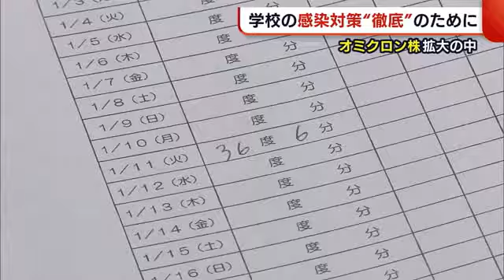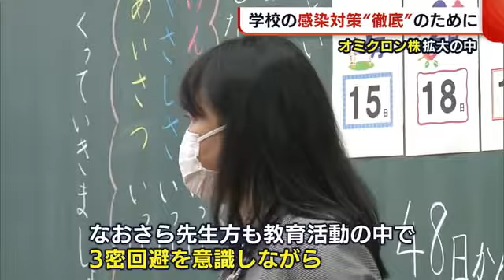〈新型コロナ〉小学校で授業再開 オミクロン株拡大するなか対策徹底「常に呼びかけを」【新潟】 (22/01/11 18:34)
新型コロナウイルス感染が拡大するなか、学校では冬休みが終わり、授業が再開されました。多くの児童がワクチンを接種していない年代にあたる小学校では、感染防止を徹底しようと努めています。

【松村道子キャスター】
「冬休みが終わり、学校が再開しました。教育現場では、子どもたちに感染対策を伝え続けるということを徹底して行っています」

冬休みを終え１１日、後期の授業がスタートした新潟市中央区の日和山小学校。

オミクロン株の感染が拡大するなかでの学校再開ですが、学校側はこれまでの感染対策の継続を重要視しています。

【日和山小学校　市村吉之 校長】
「やることはこれまでと変わらないと思っている。手洗いをしっかりすること、マスクをしっかり着用すること、３密の回避を中心として、それをしっかりやり切ることが大事」

対策をやり切るために、１年１組では担任の先生が登校後や休み時間の後など、児童全員の手洗いが終わるまで何度も呼びかけていました。

【１年１組担任　黒井祐子 先生】
「いつも呼びかけることを大事にしていて、活動が終わると『手洗いをしてきましょう』と、（子どもたちが）自分で意識できるように常に呼びかけるようにしている」

【児童】
Q．どれくらい『手洗いしましょう』と言われている
「３０秒」

一方、日和山小学校では密を避けるため、行事のあり方も柔軟に変更しています。

県の警報発令を受け、この日の全校朝会はリモートに切り替えました。

児童のほとんどがワクチンを接種していない１２歳未満にあたる小学校。

日和山小学校では、今後も感染状況を見ながら教育内容や行事について内容の変更なども含め柔軟に対応していく方針です。

「今までと違って感染力が強いということで、なおさら先生方も教育活動の中で３密回避を意識しながら、学びの充実とのバランスを取りながらやっていくのが大事」